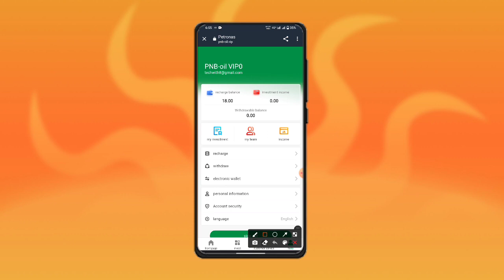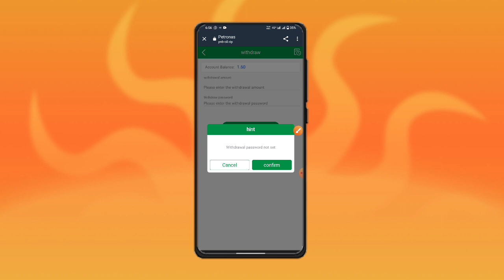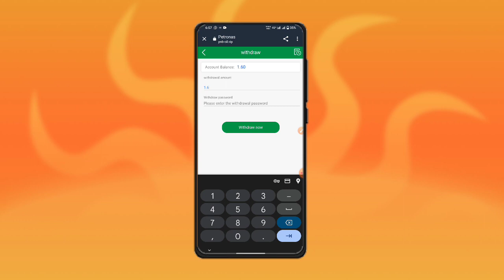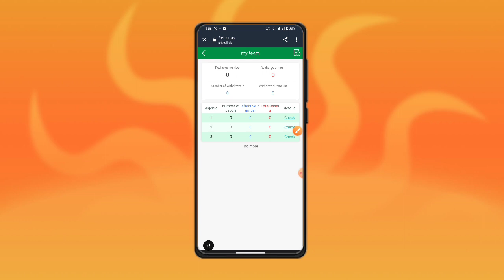Sign Up Bonus $10 USDT | New Long Term oil investment Company | Make Money At Home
The VIP corresponding to everyone's investment becomes a PNB-oil shareholder, and can obtain oil exploration rights once a day. We will help you refine and sell oil, which can be allocated according to your investment level. The VIP period for each investor is one year, and you can choose to continue investing after the expiration
The PNB-oil website is powered by Coinbase and Google.
All data is stored using blockchain technology and cannot be changed by anyone.

10 USDT bonus for every new user
Minimum investment amount is 8USDT
The system refresh time is Salt Lake City Time 00:00（GMT-6）

PNB-oil Platform - Team Deposit Bonus

The team recharges 500 USDT within 24 hours, rewards 15 USDT
Team recharges 1,000 USDT within 24 hours, rewards 30 USDT

Remarks: If the total recharge of the 24 small team is reached, you can apply to the customer service. If it exceeds 24 hours, it will be deemed invalid and recalculated

PNB-oil